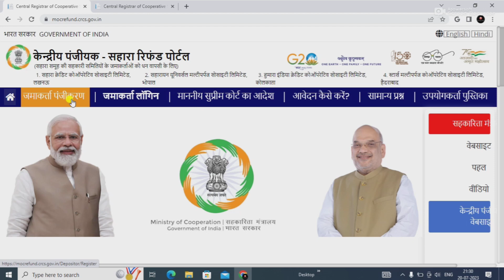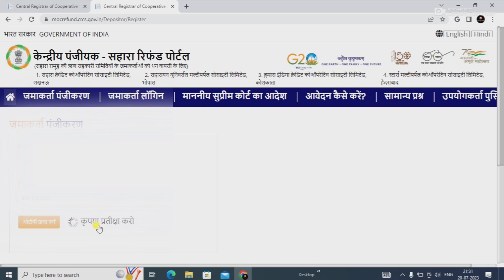Sahara india Refund Portal Launched | सहारा इंडिया का पैसा वापस कैसे मिलेगा ऑनलाइन आवेदन कैसे करे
Sahara india Refund Portal Launched, सहारा इंडिया का पैसा वापस कैसे मिलेगा अनलाइन आवेदन कैसे करे

csc center registration.